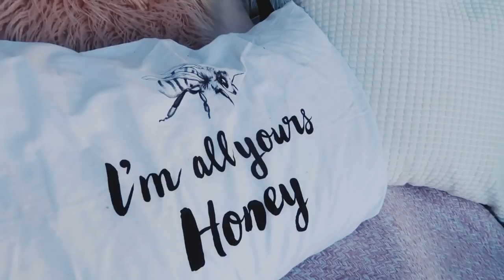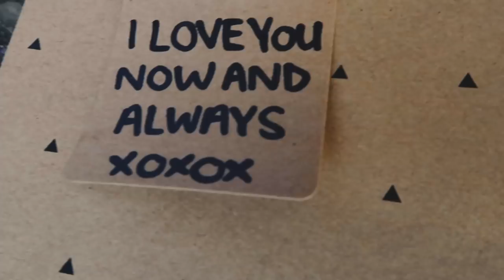WE GOT ENGAGED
So I finally proposed to the love of my life and SHE SAID YES!

Sarah's Instagram: @sarah.driscoll94
Sarah's Twitter: @sarahdriscoll_
Eden's Instagram: @eden.hartford
Eden's Twitter: @edenhartford

❀ Camera: Olympus OM-D E-M10 Mark II
❀ Editing Software: iMovie